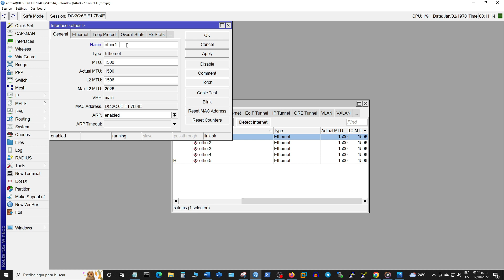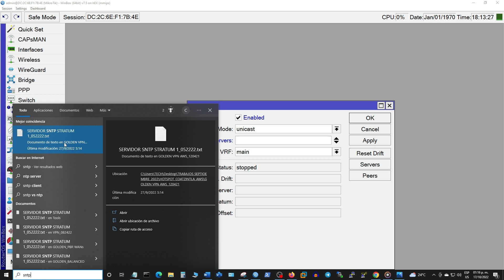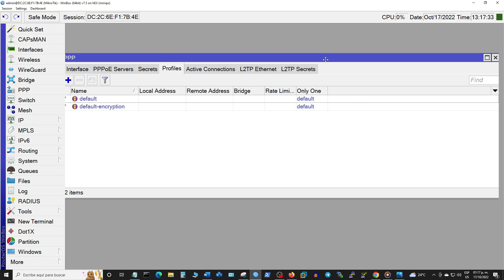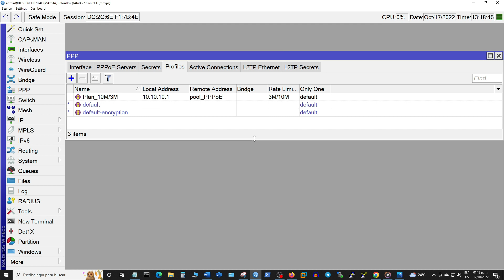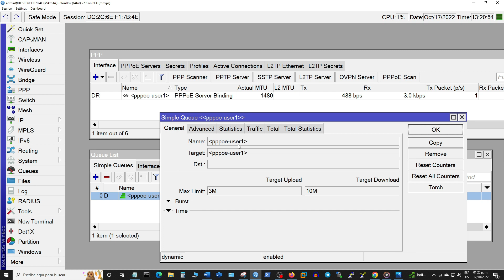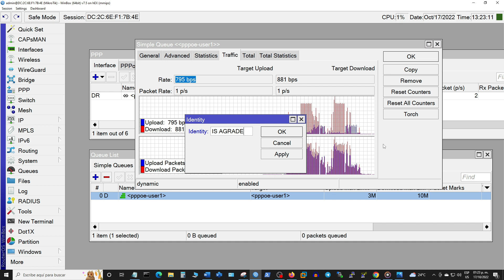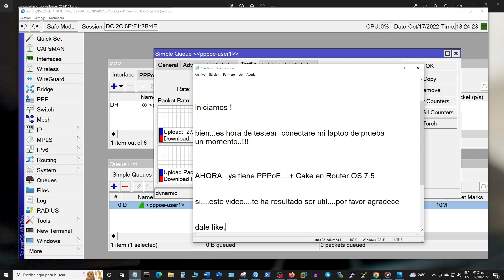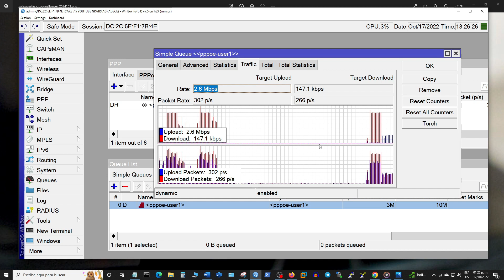MIKROTIK PPPoE SERVER + CAKE 7 5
HOLA...EN ESTE VIDEO VAMOS A CONFIGURAR UN SERVIDOR PPPoE
+ CAKE EN ROUTER OS 7.5 ..DESDE CERO. Y ADEMAS GRATIS!

MIKROTIK  SO DO IT  YOURSELF!!

@Cosmo INC Mexico

SCRIPT DISPONIBLE SOLO A SUSCRIPTORES ENVIA PANTALLA DE